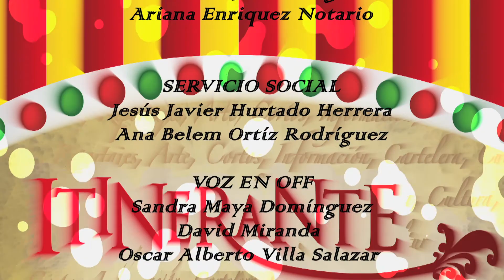Itinerante 83-2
ITINERANTE No. 83
Hoy en Fusión, una agrupación mexicana que hace de los desechos instrumentos musicales, ORQUESTA BASURA, y en De Gira se anuncian las actividades de la CUMBRE  TAJÍN 2013.
Disfrútenlo!!!